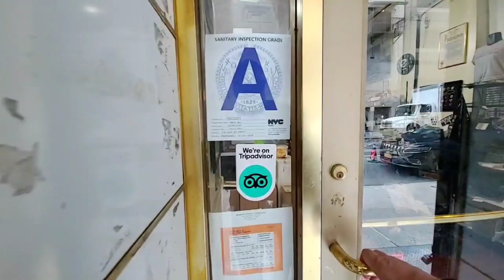Meet the Biggest Movie Star you've probably never heard of! Radioman 💖